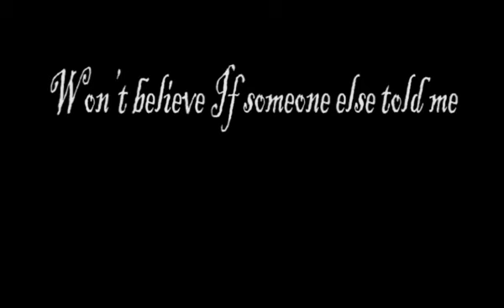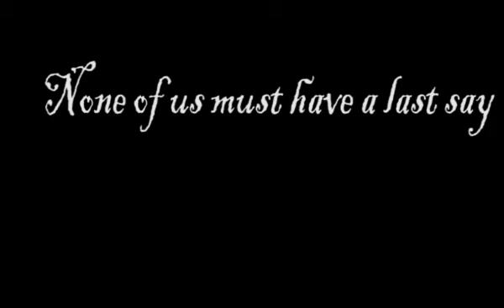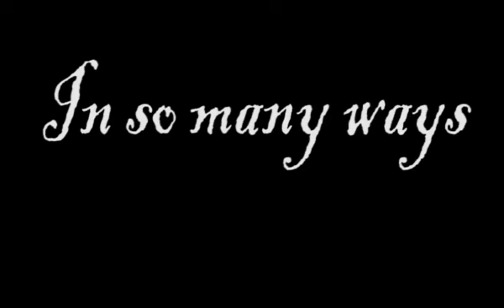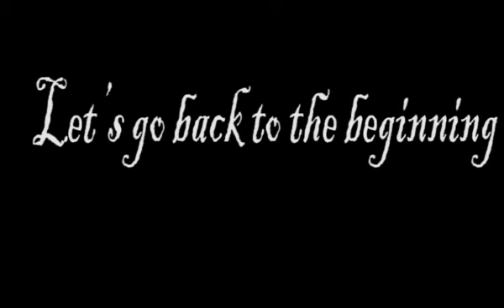Asa _ The Beginning (lyric video)